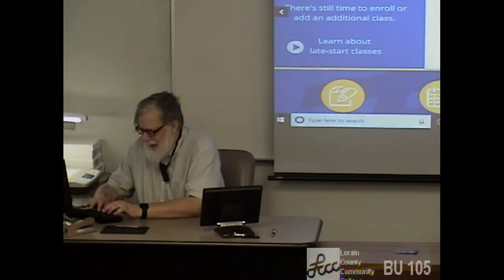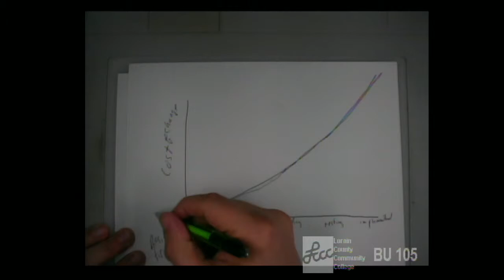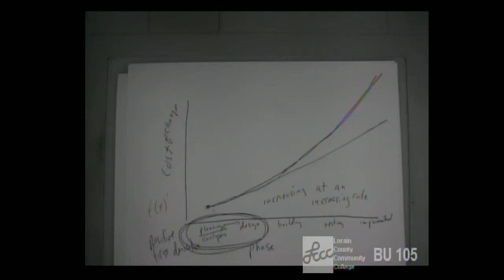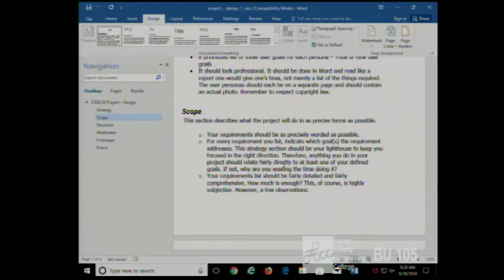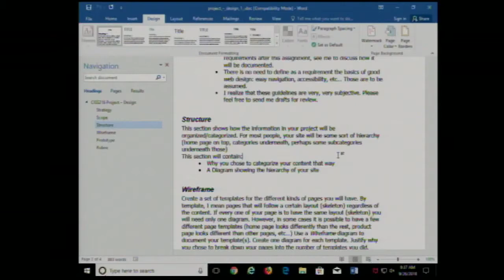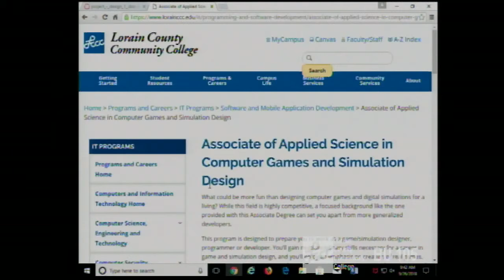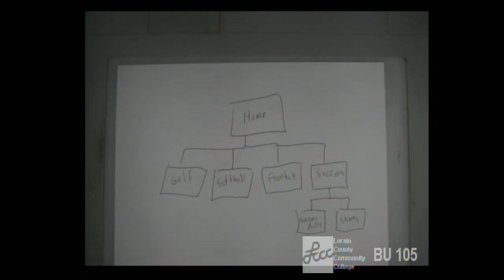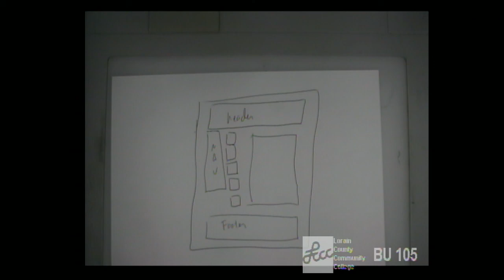CISS216 - Web Development - Fall 2018 - Week 6, Lecture 2 - September 26, 2018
More on Web Design